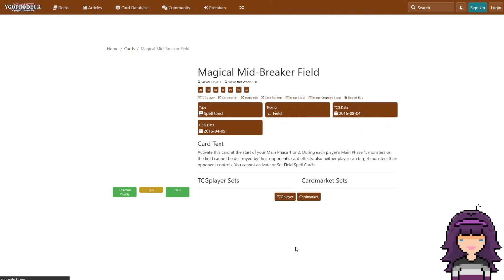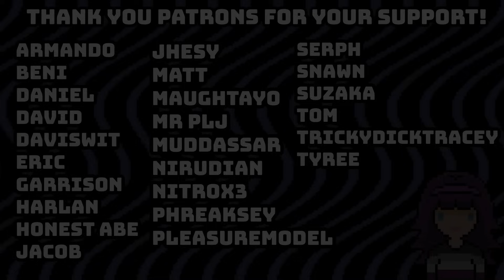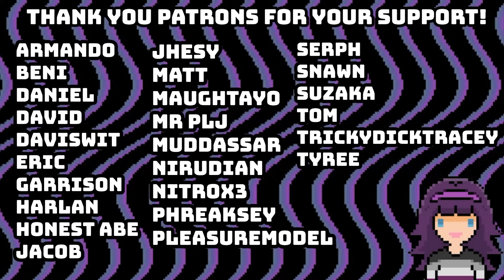Is Maxx "C" Being Banned THE ONLY GOOD THING ABOUT THE TCG LIST?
Also, if you have any suggestions for a future topic, I'd love to hear from you! Thank you again! :)